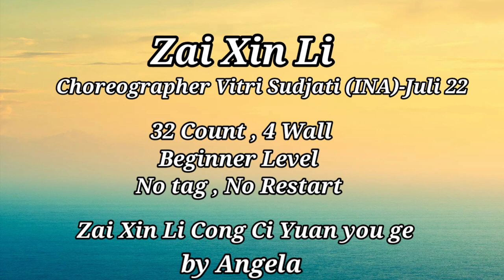Zai Xin Li Line Dance , Choreographer Vitri Sudjati (INA)-Juli 22 ( Demo & Teach )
Beginner Level
32 Count , 4 Wall
Music : Zai Xin Li  Cong Ci Yuan  You Ge by Angela